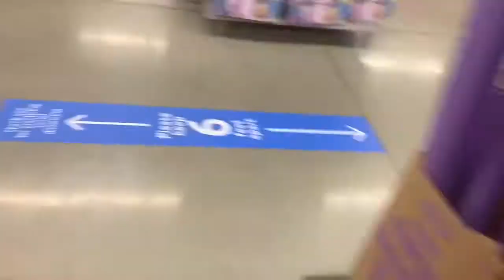WHATEVER MY DAUGHTER CAN CARRY ILL PAY FOR IT CHALLENGE💸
WHATEVER MY DAUGHTER CAN CARRY ILL PAY FOR IT CHALLENGE.. I hope you guys enjoyed todays video lets get 25likes on this video for the next lit video‼️ we running it up all 2020

*ABOUT ME*
I am 20yrs old, I graduated from High School & I have 2 kids. A little girl that is 4 her name is Aaliyah, & my son is 1yrs old & his name is Hi’Keem.